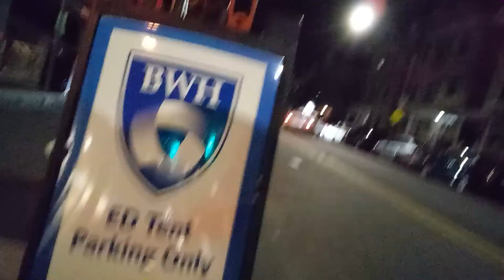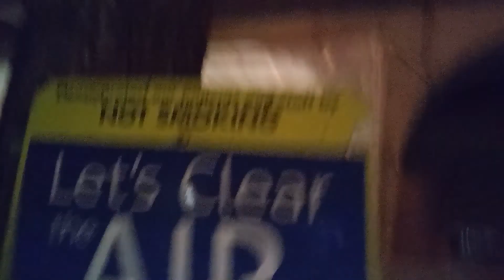In Da Streetz(😷Hitting Too Close😷)2020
Still😎Kool Though😎!!!